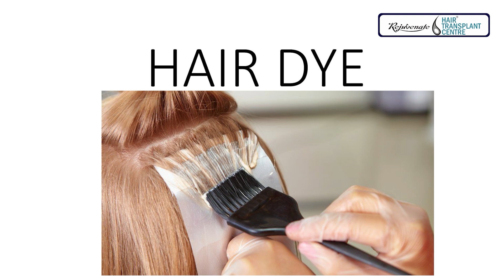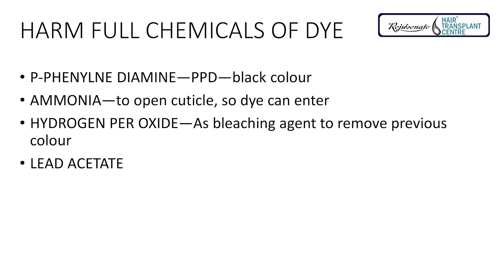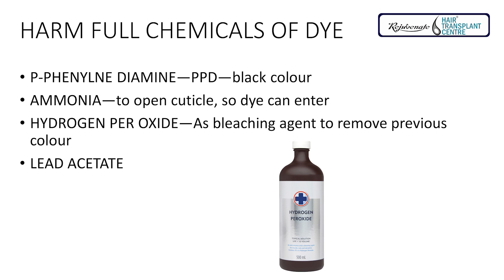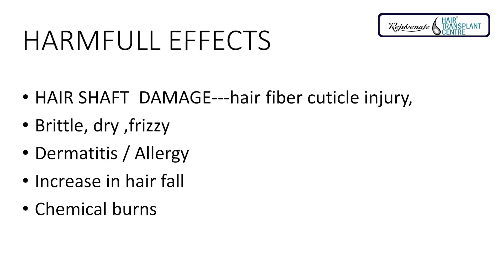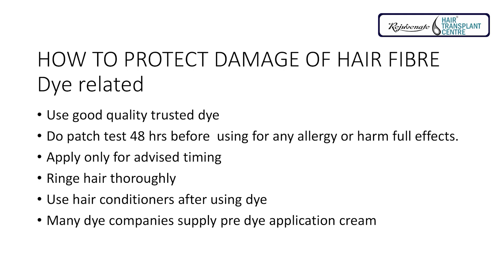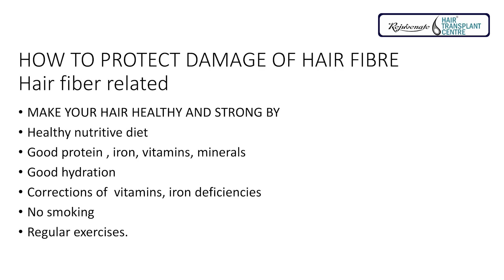Harmful Effects of Hair Dye | Chemicals in Hair Dye | Dr. Anil Garg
Hair is made up of root and shaft. When you colour the hair, it is the shaft that is coloured and not the root. The shaft is made up of three layers namely cuticle, cortex and medulla. The medulla is a hollow core, cuticle contains tightly packed cells and the cortex is the one that consists of natural colour pigments (these are the pigments that determine the colour of the hair. When you use colouring agents, it either rips off the natural colour from the hair shaft, adds a new colour or does both.

Watch this video to know about Dye hair.

Find out the result of hair transplant in Dewas and Indore city. Patient's hair transplant result.

Some Very Helpful Blogs For Hair

Why PH Level in Shampoo is Important For Hair?

Is Hair Transplant a Painful Surgery?

Do Thyroid Disease Is The Reason Behind Hair Loss?

The Rejuvenate Hair Transplant Centre is one of the leading clinics in India for Hair Transplantation and the only clinic that is capable of carrying out FUT, FUE, BHT, Scalp Micro Pigmentation, Long Hair Transplantation, and combinations of these techniques.

- First clinic in India to provide Hair Loss Repair Surgery

- Surgery done by Dr. Seema & Dr. Anil Garg

Social Connect